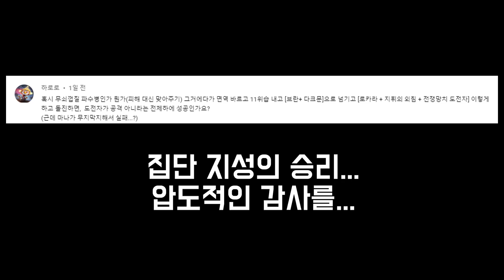[하스스톤 예능] 싸움을 통해 성장하는 로카라 OTK (Rokara Warmaul Challenger OTK)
로카라 전쟁망치 OTK 전사
AAEBAePjAw7YAoII1hGaywL94QLD6gKS+AKFigO4uQO7uQO+uQP5wgPI4QOV7QMI+Af/B577ApKfA5+fBIagBIigBImgBAA=
BGM
Gear Getaway _ Super Smash Bros. Ultimate